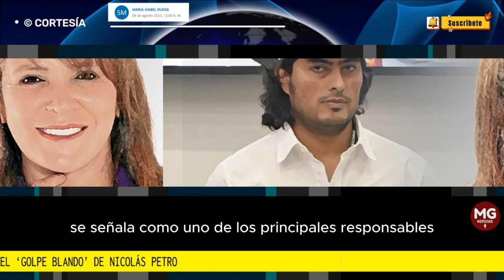EL 'GOLPE BLANDO' DE NICOLAS PETRO 🎯 Por Maria I. Rueda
Hace poco dije en una columna: “Este puede llegar a ser el gobierno más corrupto en la historia de Colombia”. Y a quienes les pudo parecer exagerado, el tiempo me viene dando aceleradamente la razón.